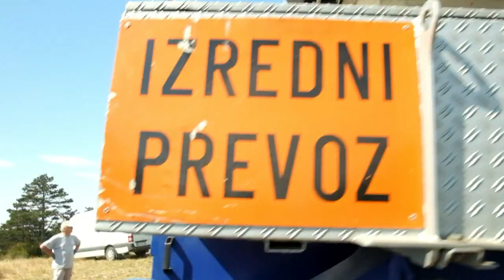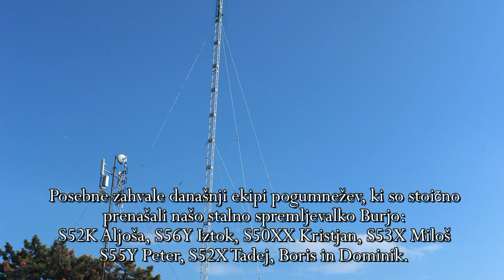S53S tower JN65UU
S59DKS 31m tower lift up.